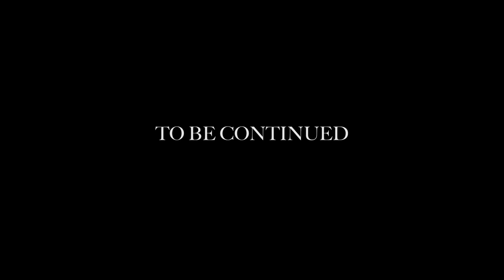G Moneyy - No Regrets [Music Video]